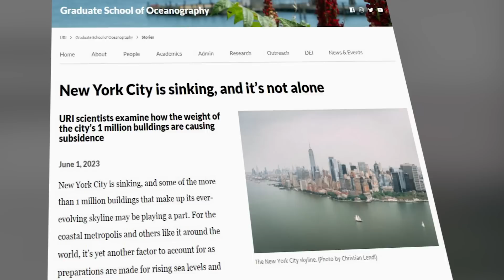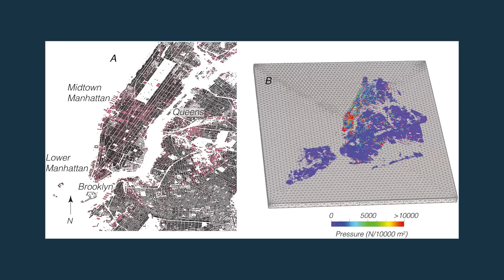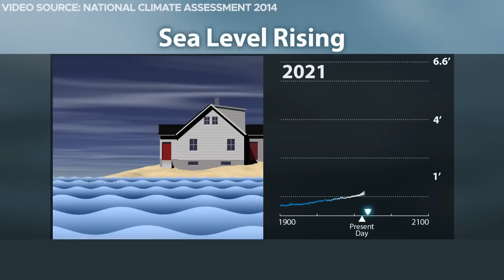Scientists Just Revealed A Terrifying Discovery About New York City's Fate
A recent discovery found that New York City is sinking faster than we thought. For the first time ever, scientists were able to show that it’s not just climate change that is causing the city to rapidly sink. But human activity, specifically ongoing construction projects are expediting the catastrophe that’s waiting to happen. Join us today as we uncover the terrifying fate awaiting NYC.